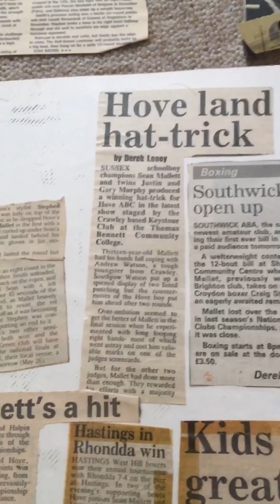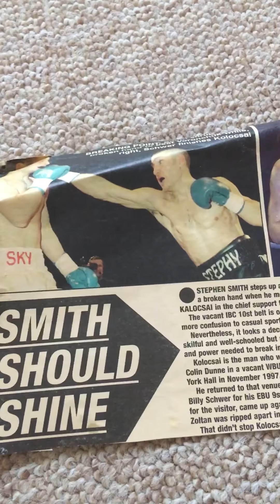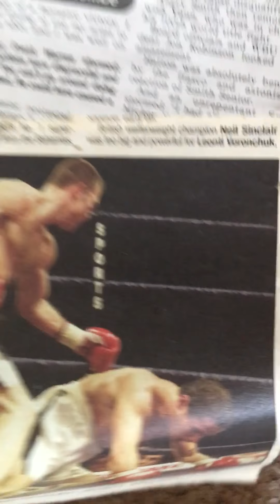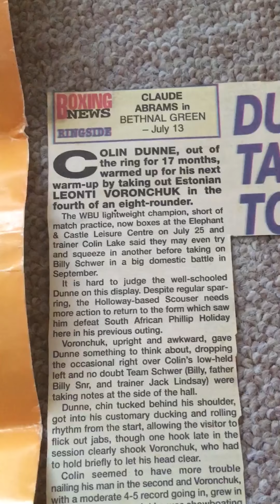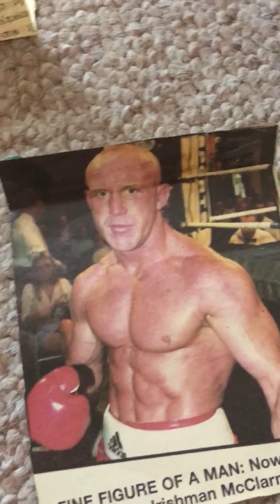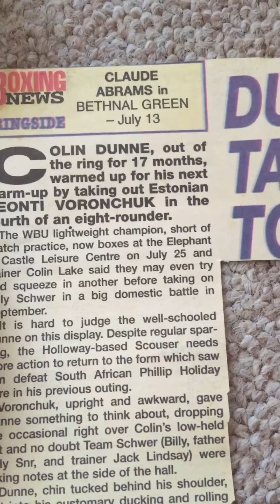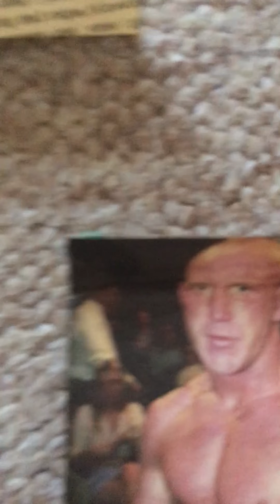Sean Mallett kickboxing nostalgia